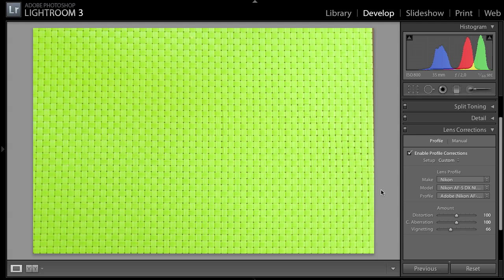Lens Correction i Lightroom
Dette er en ældre video fra lanceringen af Lightroom 3. Med Lightroom 3 blev det muligt at rette op på forvrængning (eller distortion) fra dit objektiv. Featuren er også tilgængelig i nyere versioner af Adobe Photoshop Lightroom.